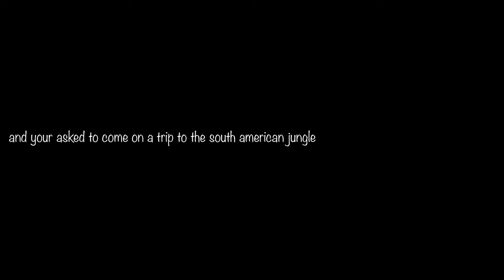Fly Fishing Peacock Bass in Guyana (poppers)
big camera:

My camera gear:

Broll camera
microphone
wide action camera